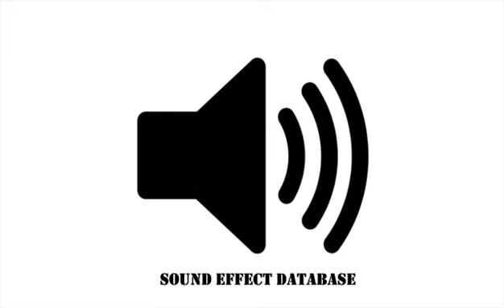Wind From Deck Of Ship Sound Effect